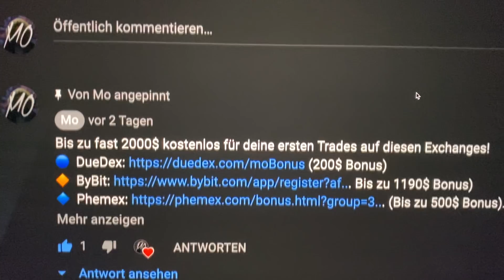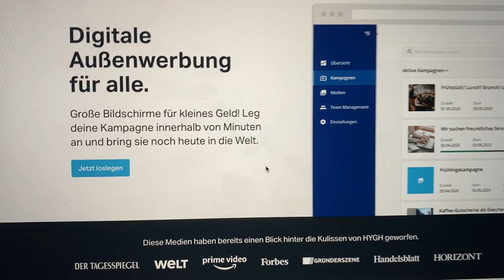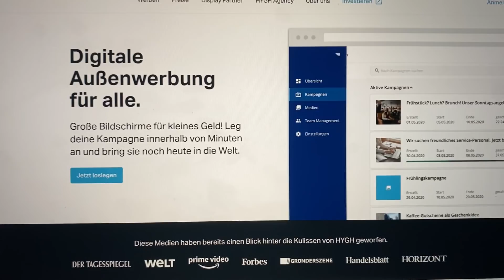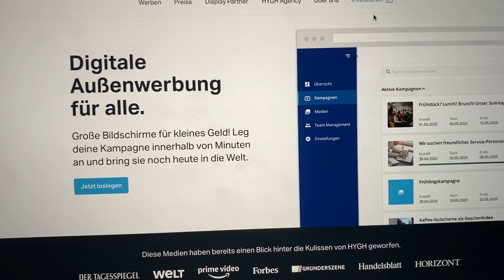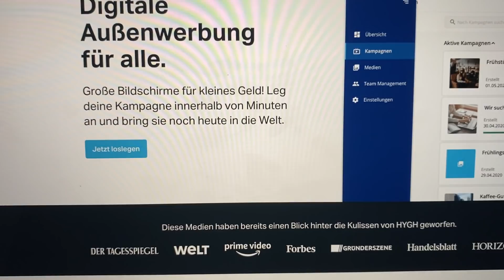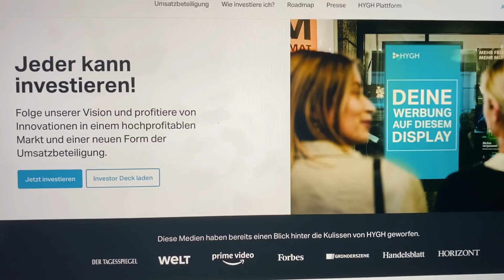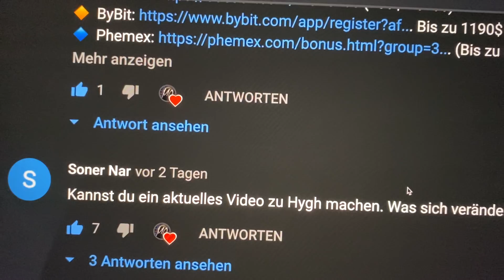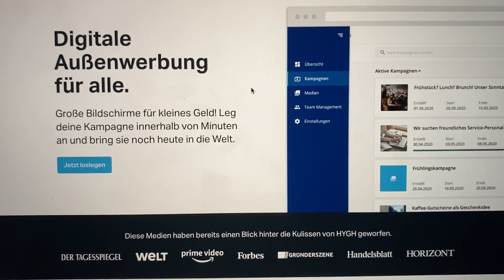ACHTUNG!!!!! BITCOIN NIE WIEDER UNTER .... $ ????